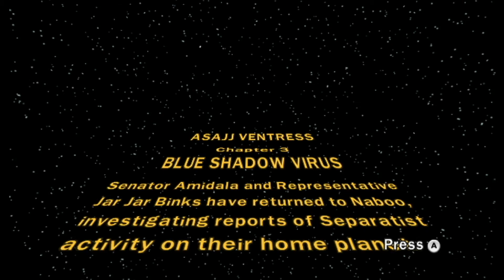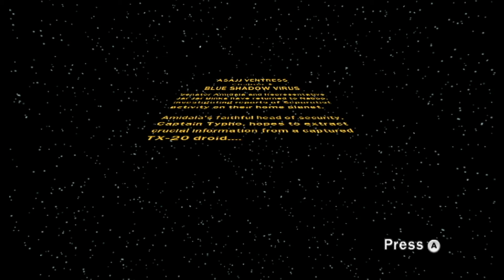Lego Star Wars 3: The Clone Wars Part 4: Asajj Ventress Chapter 3: The Blue Virus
The Clone Wars made us who we are.